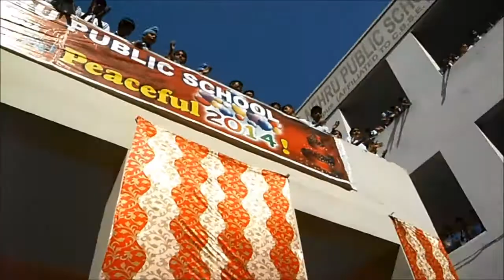Street Play- Commonwealth Values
Presented by- Kamla Nehru Public School, Phagwara